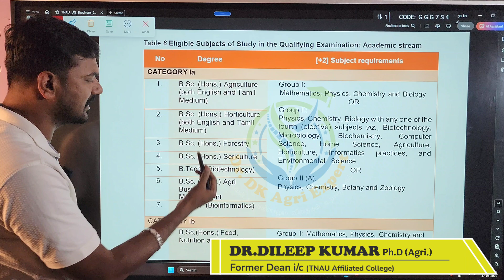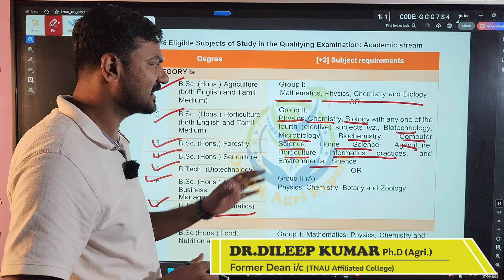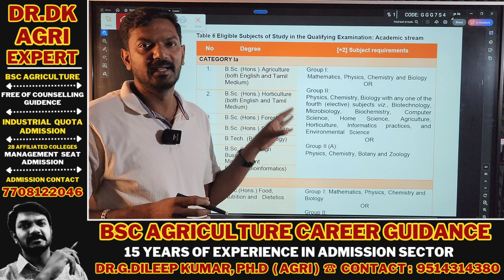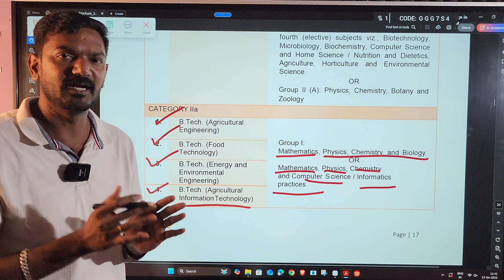Eligible subjects இது இல்லாமல் Bsc_Agriculture & Allied Courses சேர முடியாது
Dr.G.Dileep Kumar, Ph.D Agriculture
Dr.Dk Agri Expert (Career Guidance Centre)
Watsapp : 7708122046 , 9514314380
Dr.DK Agri Expert TNAU Admission Guidance Support Registration Form Link 🔗:
Watsapp grp link 🔗
Website link for *Cutoff Calculation*

Procedure and Step by Step Guidelines for TNAU counselling for BSc Agriculture, Horticulture and other allied courses.

This information is very useful to all students, who like to join agriculture studies..